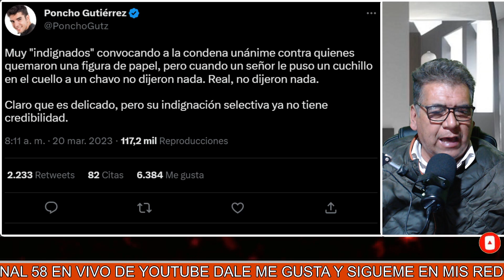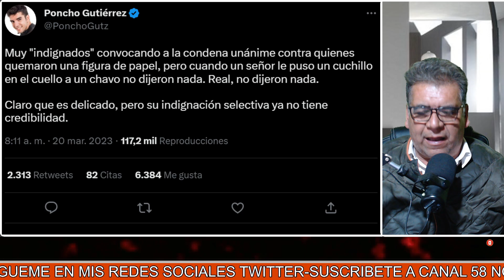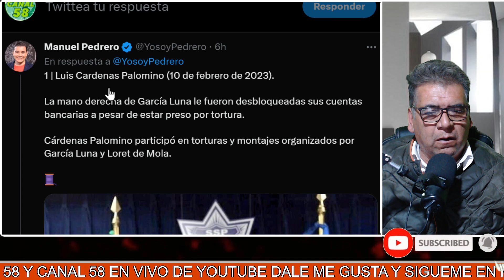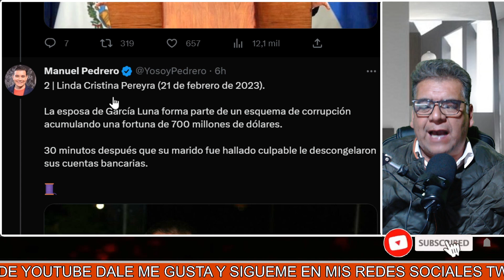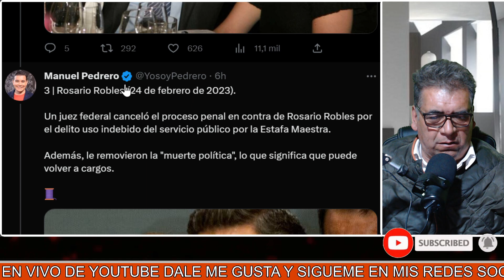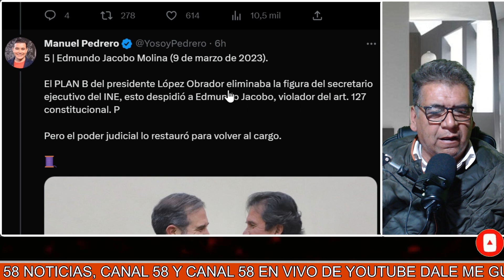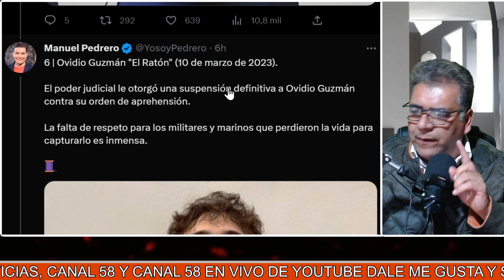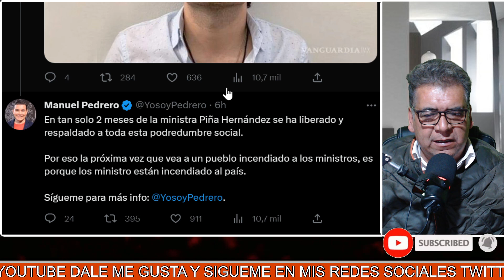La falta de respeto de NORMA PIÑA para los militares y marinos y al Pueblo de México, Aquí los Casos